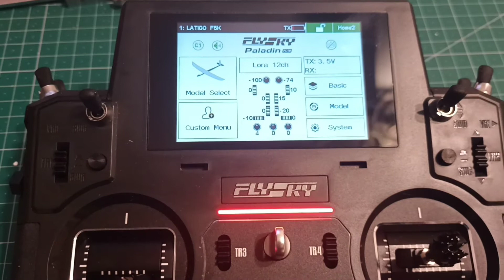Flysky Paladin error bateria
Flysky Paladin error bateria, solo dura 45min estando cargada.